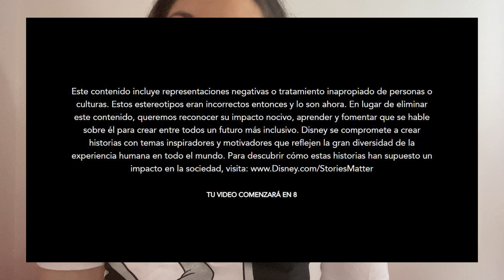50 CLÁSICOS DE DISNEY: DUMBO (1941)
Hola!! En este vídeo les comento sobre una de las primeras películas animadas de Disney "DUMBO”. Si te gustan estos tipos de videos deja tu comentario!

Hay videos todos los domingos! Vamos a estar hablando de cine, series, música, musicales y contenido de la carrera de Artes Audiovisuales.

Gracias por mirarme!!
Ro Gayo

Dumbo
Disney
Fantasia 2000
Elefante que vuela
Thimoty
La mama de dumbo
historia de dumbo y la mama de walt disney
walt disney y su mama
huelgas de los animadores
primer pelicula de disney ganadora de oscars
la huelga del elefante dumbo
dumbo bajo presupuesto
sindicatos de animadores
walt disney animation studios
Baby mine cancion
Escena de los cuervos dumbo
Derivados de películas de disney
clasicos de disney
peliculas de bullying
disney classics
peliculas racistas de disney
musica acompaña al cine
youtubers mujeres
youtubers argentinas